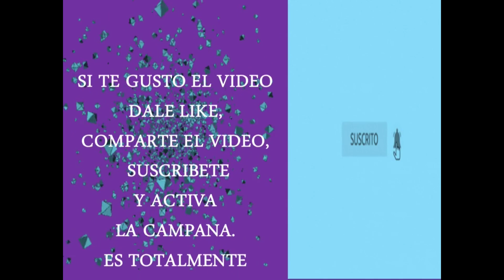PatologíasFemeninasQueEspecialistaLasTrata? HISTERECTOMÍA Y OOFORECTOMÍA.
En este video nos informamos acerca de: ¿ Qué  Patologías Atiende Cada Especialista De La Mujer ? HISTERECTOMÍA Y OOFORECTOMÍA.